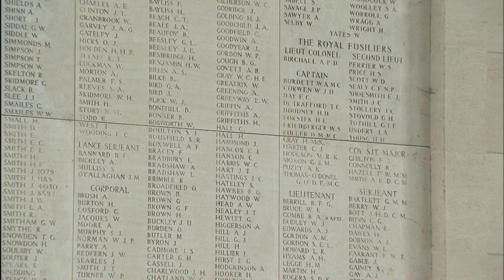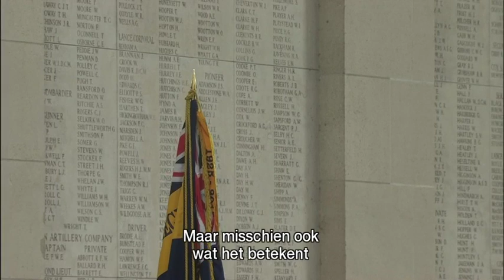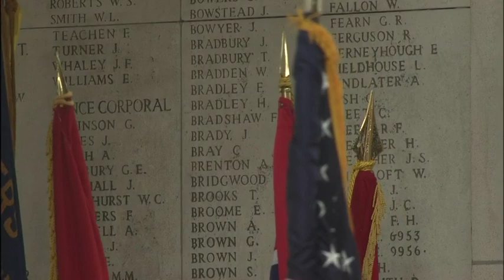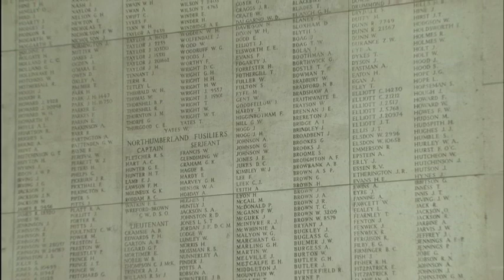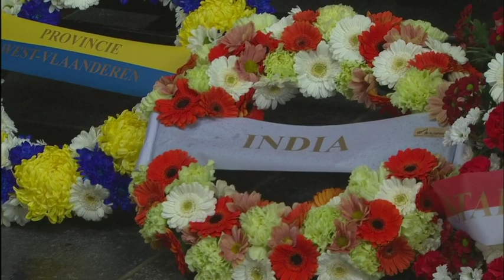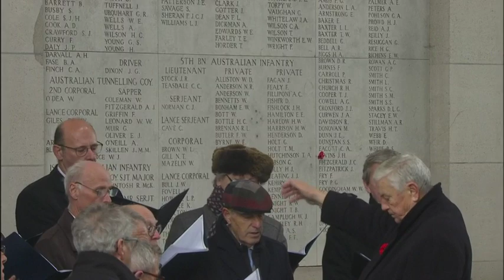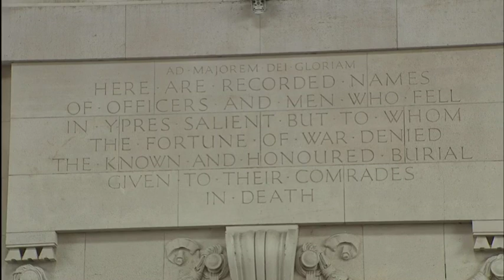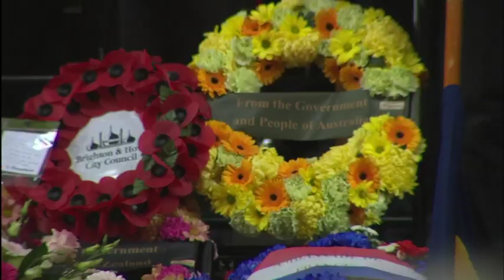Herdenking wapenstilstand - 2019 - Remembrance Day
Herdenking van de wapenstilstand aan de Meensepoort in Ieper (Nederlands/Engels, Nederlands ondertiteld).

Commémoration de l'armistice à la Porte de Menin à Ypres (en néerlandais/anglais).

Commemoration of the armistice at the Menin Gate in Ypres (in Dutch/English).